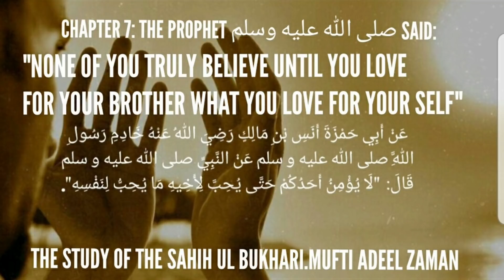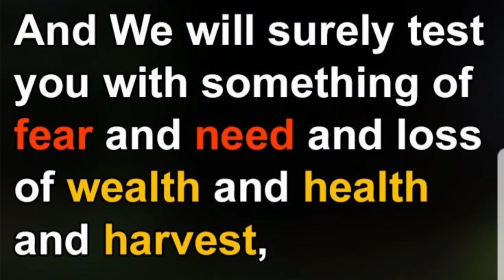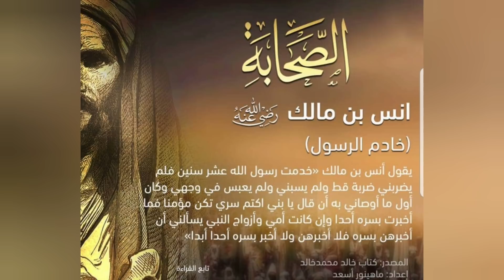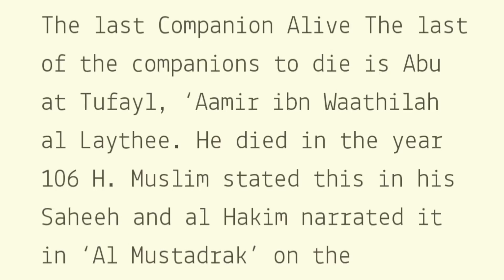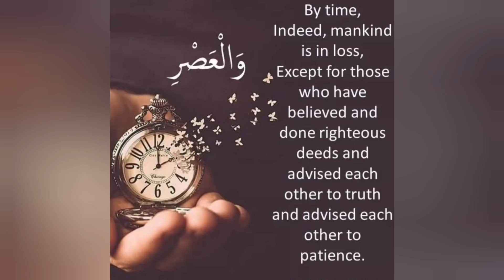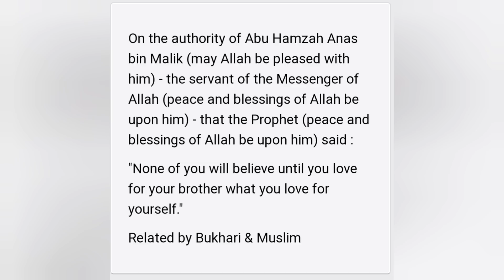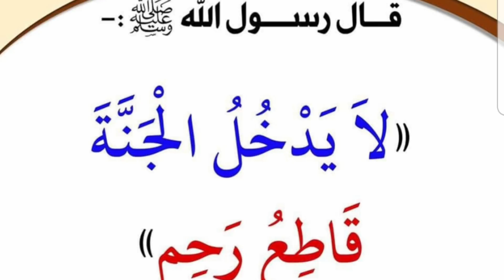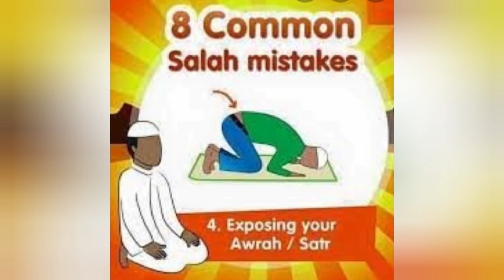CHAPTER 7: NONE OF YOU TRULY BELIEVE UNTIL YOU LOVE FOR YOUR BROTHER WHAT YOU LOVE FOR YOURSELF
One of the most important hadith in relation to Islamic manners and ahklaaq. A must study for everyone. The lecture includes the spiritual aspect and the different levels mentioned by the ulama.